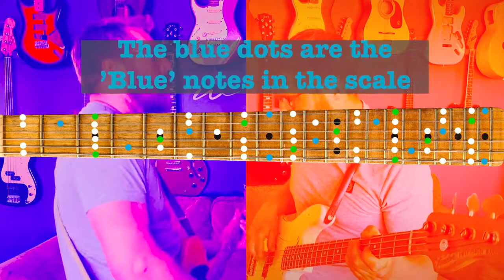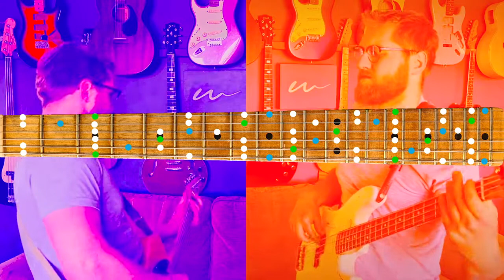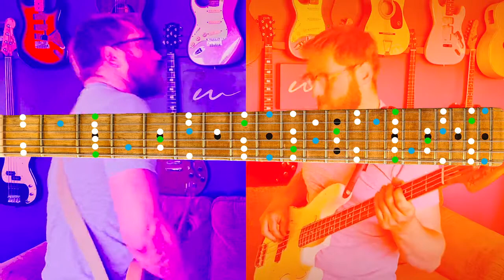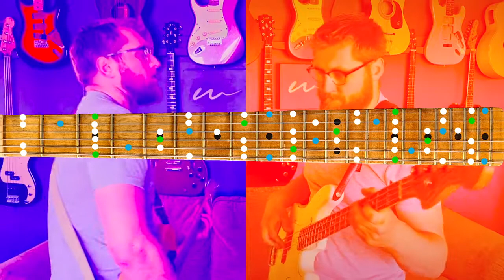Red Hot Chili Peppers RHCP Style Guitar Backing Track G Jam Track Tuesday